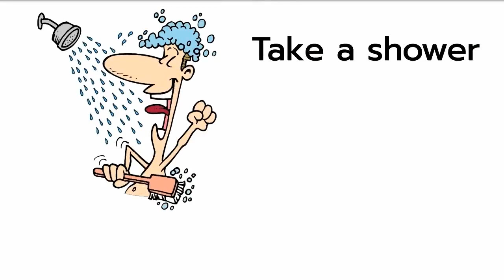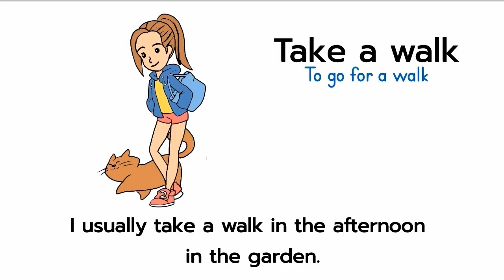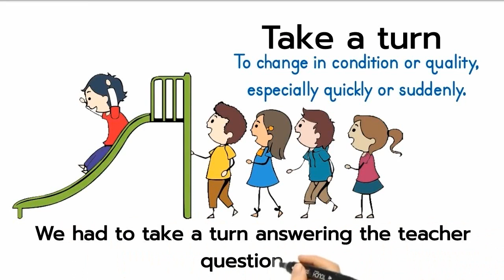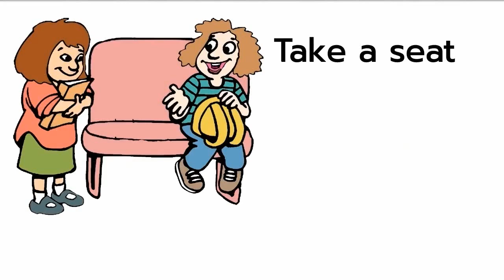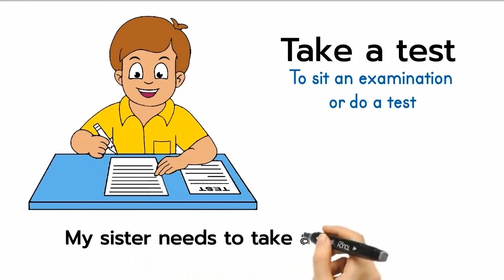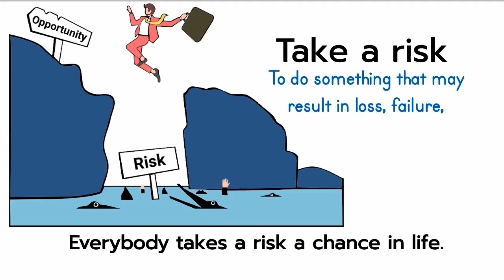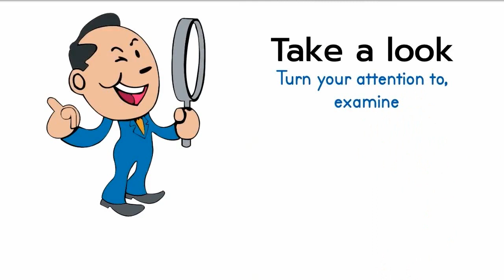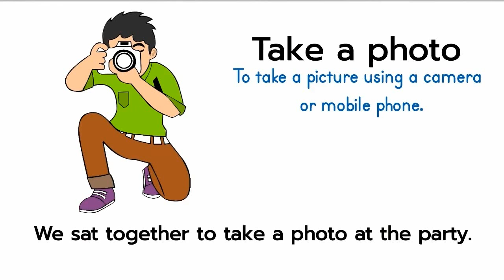English Phrasel Verbs With Take / English Vocabulary / Learn Phrasal Verbs With Pictures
Today we watch 20 English Phrasel Verbs With Take in this video with the tittle "English Phrasel Verbs With Take / English Vocabulary / Learn Phrasal Verbs With Pictures"